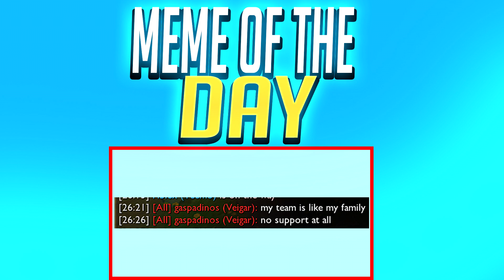Jankos on G2 Loss Against FNC | FNC Played Bad? | LEC Playoffs | G2 Jankos Stream Highlights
► Jankos G2 vs Fnatic, both teams played bad?